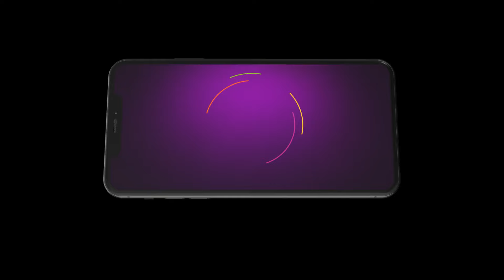Veera | Ep - 16 | Mar 18, 2024 | Best Scene 1 | Zee Tamil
Veera and Kanmani lose their brother in a road accident caused by Maaran. What happens when a series of unfortunate events lead Veera to marry Maaran, and Kanmani decides to seek revenge?